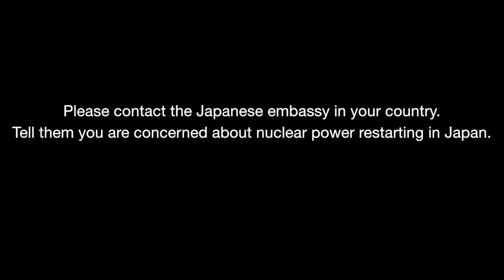Will Japan's Nuclear Regulator Approve Plans to Restart Reactors Near Super Volcanoes?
Aileen Mioko Smith of Green Action speaks about how nuclear power might get restarted in Japan without taking into consideration the lessons learned from the Fukushima Daiichi Nuclear Power Plant Accident.

Japan's Nuclear Regulation Authority (NRA) granted initial permission to Kyushu Electric so the utility can move forward to restart its Sendai nuclear power plant Units 1 and 2. The reactors are located near super-volcanoes in southern Japan.

Prime Minister Shinzo Abe is stating Japan's NRA is undertaking its review based upon "the strictest nuclear regulatory standards in the world." This is far from the truth.